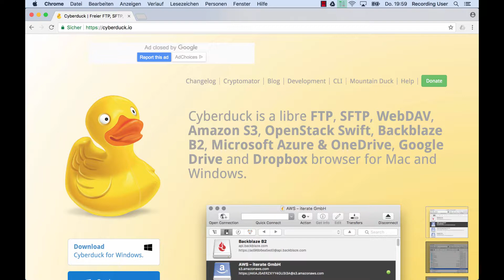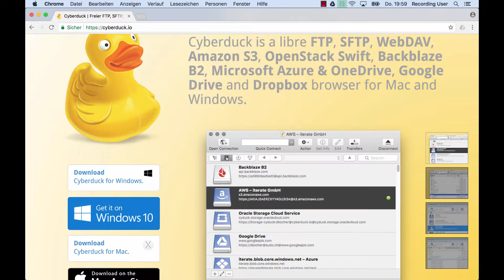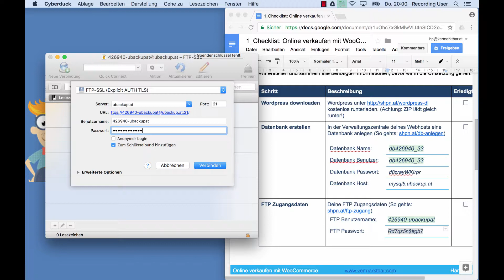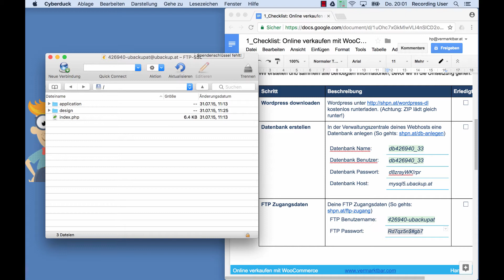Vermarktbar Essentials: FTP Verbindung herstellen mit Cyberduck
Wenn du nicht jeden Tag mit Domains, Webhosting, Datenbanken und Co zu tun hast, dann gehörst du zum Großteil der Welt. Daher habe ich eine kleine Anleitung erstellt, wie du dich mit dem Server verbindest und Dateien von deinem Computer auf deine Domain / Webhosting-Space hochladen kannst.